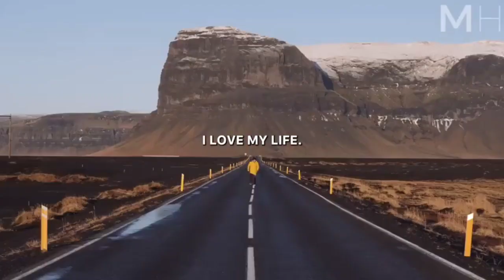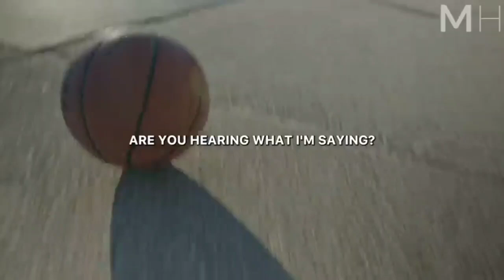While others may possess more than me, I hold the potential for greater abundance.